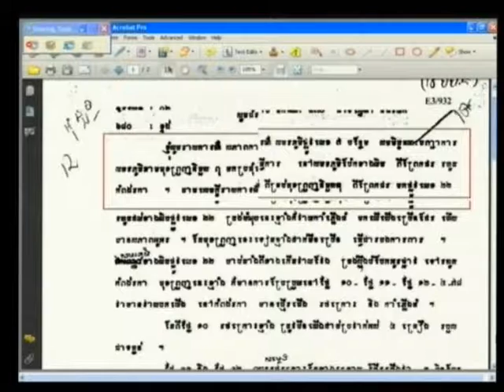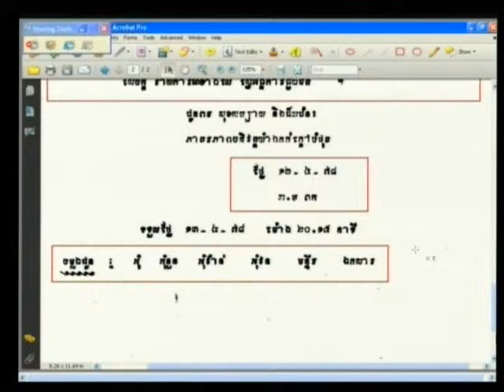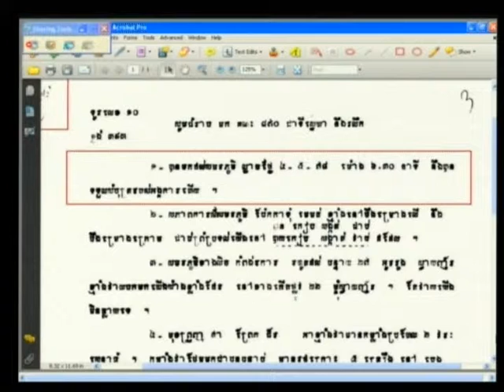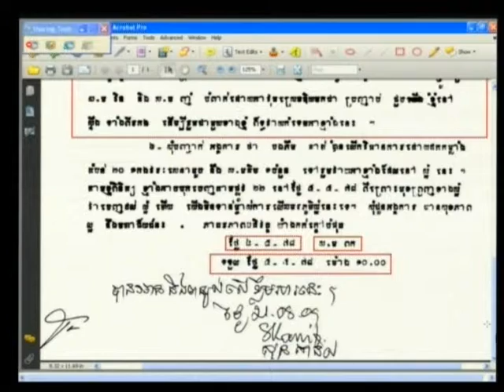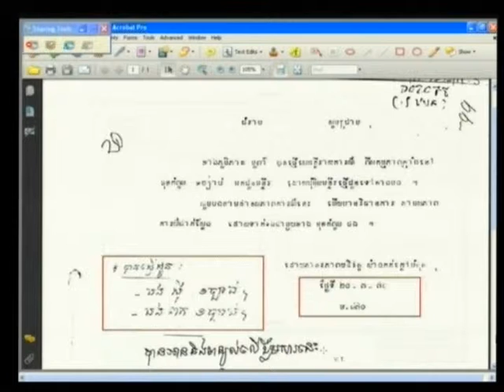Session 4, 14 Dec 2012 (English / French)